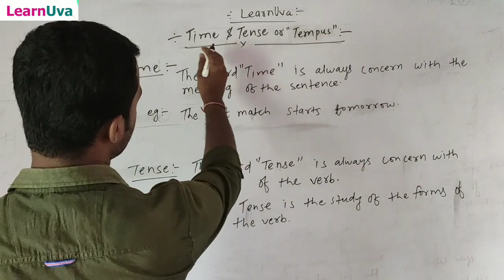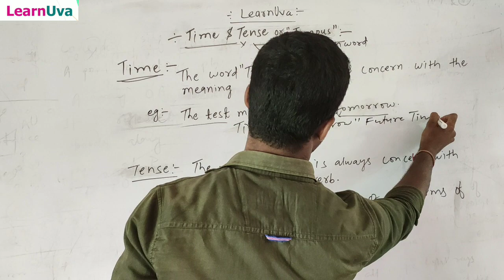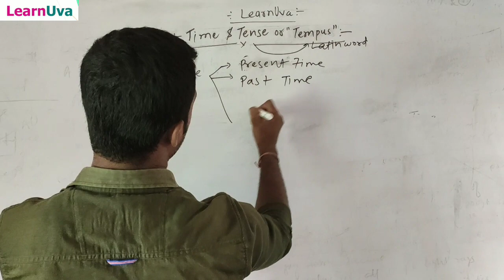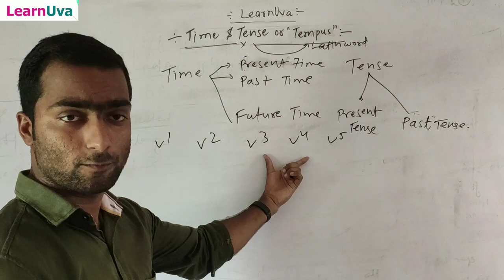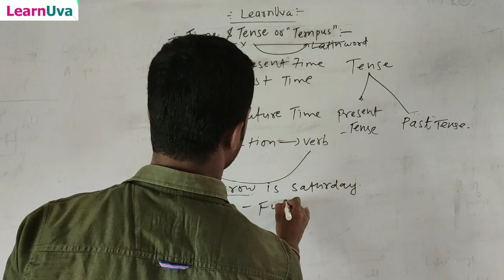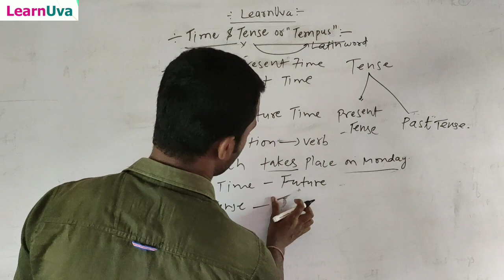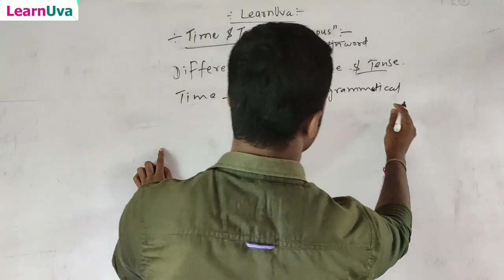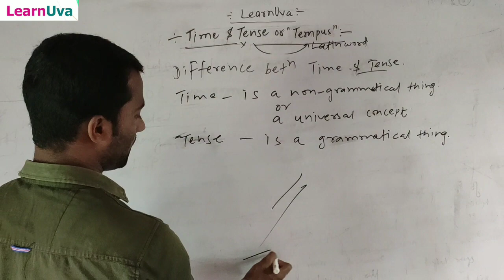Basic Introduction Of "Time & Tense or Tempus" By -Praveen sir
In this video we have covered basic level information , definition of time and tense or Tempus . Tempus is a Latin word of tense.

We have explained definition with Example and so watch this video , gain basic level knowledge and Improve your skills.

And how many types of time and tense?
👉Time has three types.
Present time
Past time
Future time
👉Tense has two types.
Present tense
Past tense
And also covered different between time and tense.

So watch this video lastly , grow knowledge and Improve your skills.

Dear students,

        Learn Happily with LearnUva 👌